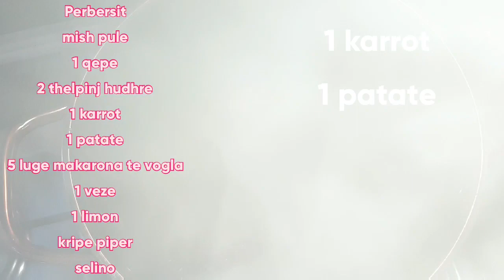Supë me makarona , veze e limon !